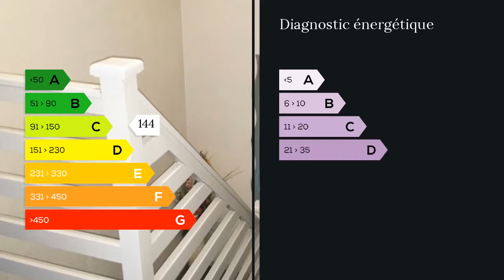A vendre - Maison/villa - Rouvroy (62320) - 6 pièces - 113m²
Venez vite découvrir cette maison de résidence dans un secteur très calme qui vous surprendra par son volume.Au rez de chaussée vous y trouverez un grand salon séjour avec une cheminée au feu de bois ( possibilité poêle ), la cuisine ouverte donne sur une pièce à vivre de 17m2 idéal pour recevoir .
A l'étage 3 belles chambres ainsi qu'une grande salle de bain avec douche et baignoire .
Son garage avec porte elec peut accueillir deux voitures et vous disposez également d'un coin atelier.
Enfin son petit jardin cosy de 55m2 sans vis à vis vous permettra de profiter l'été sans trop d entretien .
Produit de qualité , aucun travaux à prévoir , proche des écoles et des axes routiers. Agent commercial indépendant du réseau national clairimmo Maxihome N° RSAC : 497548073 - Ville du greffe : RSAC ARRAS